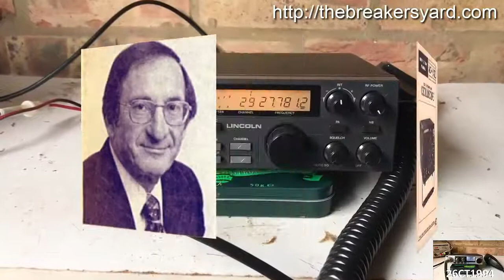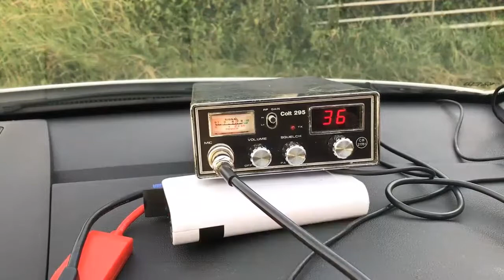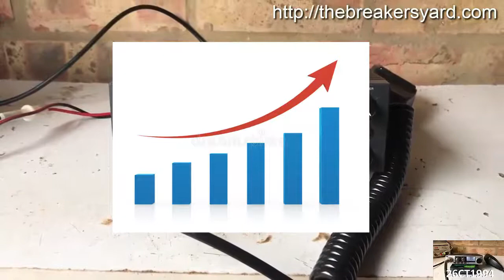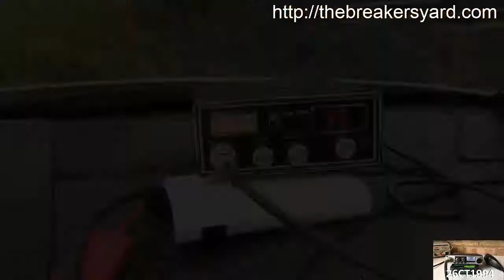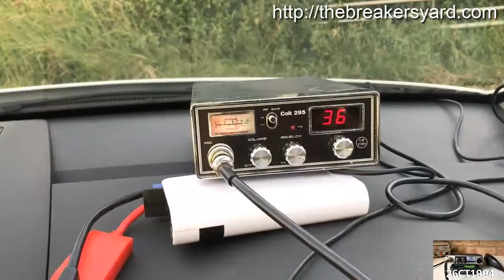Day 44 : Cobra CB Radio - CB Radio Brands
CB Radio has a number of world renowned brands, one of these is Cobra Electronics.

Cobra CB Radio

Cobra Electronics Corporation is a leading global designer and marketer of mobile communications and navigation products in the United States, Canada, Europe and throughout the world.

With its creation of the world’s first CB radio over 50 years ago, Cobra Electronics continues to grow by developing a large array of innovative products suitable for professional drivers, driving enthusiasts, outdoor recreational enthusiasts, and recreational boaters.